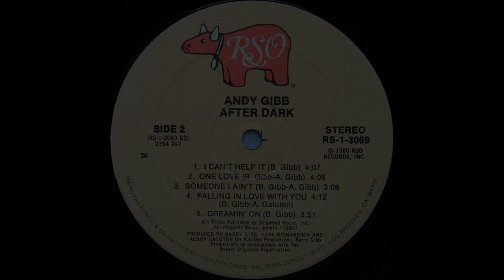Andy Gibb and Olivia Newton-John - I Can't Help It (1980) HQ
"I Can't Help It" is a song written by Barry Gibb and performed by English musician Andy Gibb and British-Australian singer Olivia Newton-John.

The song appeared on his album, After Dark (1980). It was produced by Albhy Galuten, Barry Gibb, and Karl Richardson.

"I Can't Help It" reached #8 on the US Billboard Hot Adult Contemporary Tracks chart, #12 on the Billboard Hot 100, and #3 on Canada's Adult Contemporary Charts (RPM).